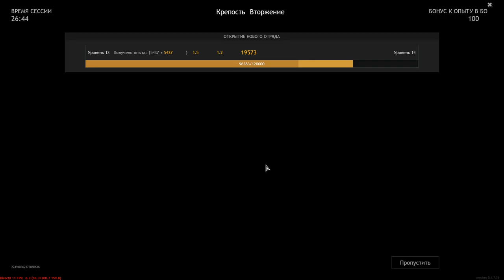Wehrmacht VS Armies of England - Fortress [Invasion] - The Battle for Tunisian - ENLISTED